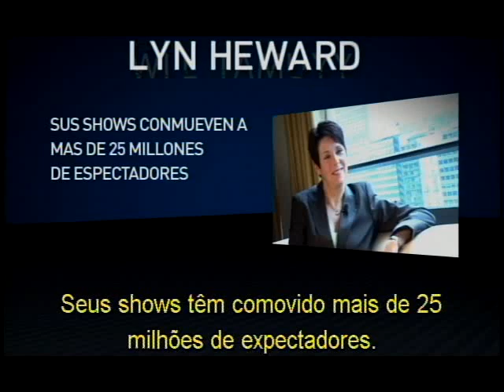Lyn Heward - Cirque Du Soleil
Neste especial, Lyn Heward, a CEO do Cirque Du Soleil, conta sobre os bastidores, os processos de seleção e o futuro da mais bem-sucedida empresa circense da história. Ela é a força inspiradora por trás de todas as atividades relacionadas à criação, produção e acompanhamento técnico e artístico das apresentações do Cirque du Soleil e de outros empreendimentos criativos